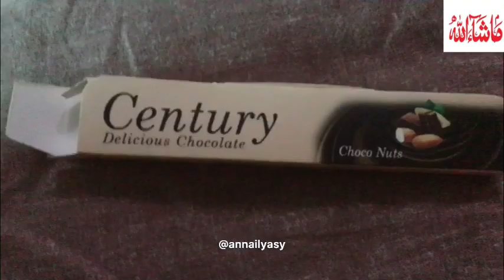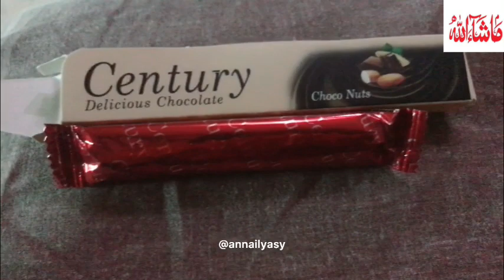Old shoes ko new bana diya💕Lara is not well😔Leo or dingdong ny fight ky bd sulaa ker lee🧐🤷‍♀️